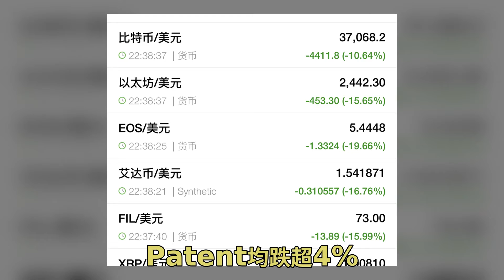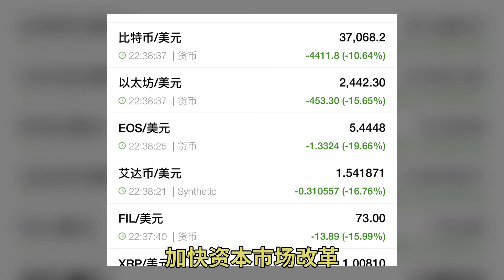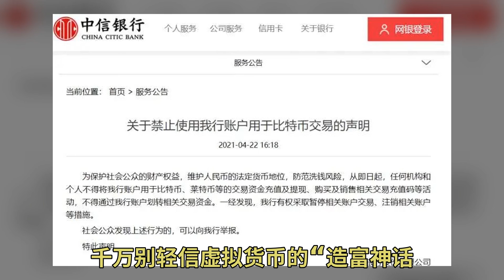全面封杀，终于来了！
为保护社会公众的财产权益 维护人民币的法定货币地位 防范洗钱风险 从即日起 任何机构和个人不得将我行账户用于比特币、莱特币等的交易资金充值及提现、购买及销售相关交易充值码等活动 不得通过我行账户划转相关交易资金 一经发现 我行有权采取暂停相关账户交易、注销相关账户等措施 值得注意的是 此前4月17日 土耳其央行发布声明称 明确禁止比特币以及其他虚拟货币作为商品和服务的支付形式 土耳其央行还禁止电子货币机构充当向虚拟货币平台转账的中介 不仅如此 4月18日 印度政府关于虚拟货币的监管政策也再次传出 多家媒体报道称印度政府将禁止虚拟货币 对在该国交易甚至持有此类资产的人处以罚款 任何有关加密资产的行为被定义为犯罪行为 事实上 自2020年12月比特币开启疯涨模式以来 除了土耳其外 海内外各国呼吁防范虚拟货币风险的消息屡有出现 在虚拟货币监管方面也逐渐收紧 美国财长耶伦就曾公开表示 比特币具有高度投机性 投资者应该当心 在虚拟货币监管收紧方面 据媒体报道 韩国自3月25日开始实施虚拟货币交易实名制 韩国虚拟货币交易平台必须在2021年9月前向政府机构报告其交易数据 并称将严厉打击与虚拟货币交易有关的非法活动 4月5日 阿根廷央行向国内区域性银行发出通知 要求提交购买或持有比特币以及其他虚拟货币的客户信息 近期 虚拟货币价格暴涨暴跌 虚拟货币交易炒作活动有所反弹 严重侵害人民群众财产安全 扰乱经济金融正常秩序 5月18日 中国互联网金融协会、中国银行业协会、中国支付清算协会联合发布《关于防范虚拟货币交易炒作风险的公告》 公告强调 金融机构、支付机构等会员单位不得用虚拟货币为产品和服务定价 不得直接或间接开展与虚拟货币相关的业务 各家银行也率先关注到了比特币侵害人民币法币地位及其洗钱风险 比如中信银行在4月22日公告称 有媒体报道 日前遭遇黑客勒索的美国最大成品油管道运营商 就被迫以虚拟货币支付了赎金 与传统投资工具相比 虚拟货币市场不成熟 波动性高、投机性高、炒作性高 且缺乏明确交易监管规则 风险极高 如何防范虚拟货币炒作、交易风险 是监管部门一直关注的问题 严监管也是大势所趋 面对虚拟货币的市场乱象和衍生的违法犯罪行为 需要各方合力给虚拟货币戴上 1)中国禁止比特币 2)昔日世界最大比特币交易所Mt.Gox被黑客攻击并最终宣布破产 该案件涉85万个比特币 按当时价值计算约5亿美元 2017年12月17日-2018年12月15日 跌幅83.6% 在此期间 日本东京黑客入侵了一个名为Coincheck的加密货币交易所 盗走了总值超5亿美元的数字货币 2021年4月14日-5月17日 跌幅51.1% 期间 特斯拉CEO马斯克在社交媒体上宣布将停止使用比特币来购买特斯拉电动车 据新华网客户端 虚拟货币本质上是没有实际价值支撑的虚拟商品 并不是真正的货币 且投资风险较高 为什么还能如此 王鹏表示 在2020年海外多国主导的宽松货币政策下 包括比特币在内的虚拟货币价格大幅上升 以经济金融基础较为薄弱的土耳其为例 在产生大量通货膨胀后 炒作性质的虚拟货币积累大量系统性风险 将进一步侵蚀央行主导的全球金融、结算体系 相关金融监管部门必然会采用更为审慎的态度来对待虚拟货币 据富途牛牛援引CoinMarketCap统计 自2012年以来 比特币共计经历了15次从高位回调的行情 其中 在国家进一步严格监管的同时 消费者还是要增强风险意识 不参与虚拟货币交易炒作活动 千万别轻信虚拟货币的 交易所服务器往往设置在境外 投资者财产较难获得保护 其实 炒作虚拟货币 风险不仅存在于金融市场 还让一系列违法犯罪活动如影随形 例如 诈骗分子谎称准备大量收购虚拟货币 请专业 的虚拟货币后不支付交易费用 直接跑路并将虚拟货币套现 故意夸大虚拟币、炮制 狂热的投机客、煽风点火的宣传、坐享其成的中介 投机炒作盛行 推动虚拟货币市场走热 有关炒币的营销信息在互联网平台上屡见不鲜 加上一些自媒体和 但这类宣传信息有意放大了虚拟货币的所谓高额回报率 却时常刻意忽略投资的高风险 此外 大部分虚拟货币交易平台不受法律监管 虚构交易、操纵价格、